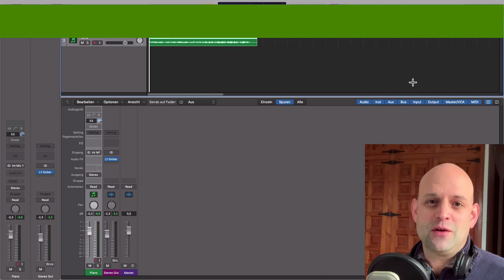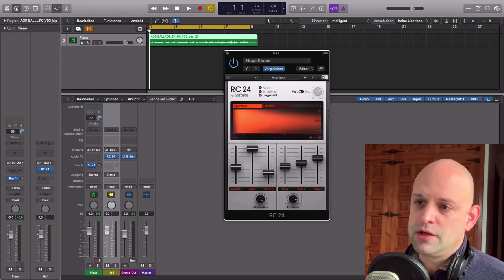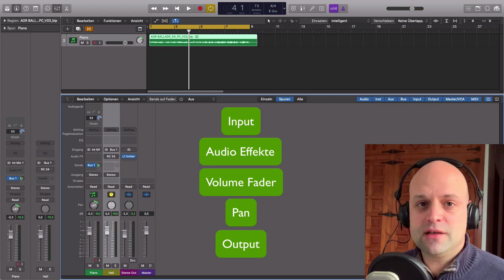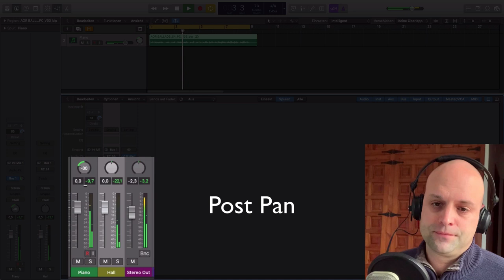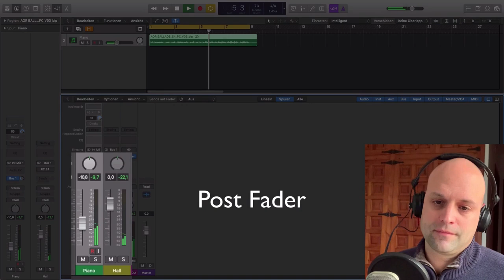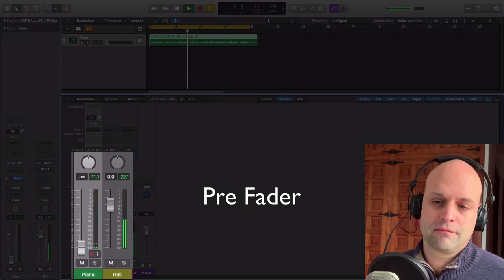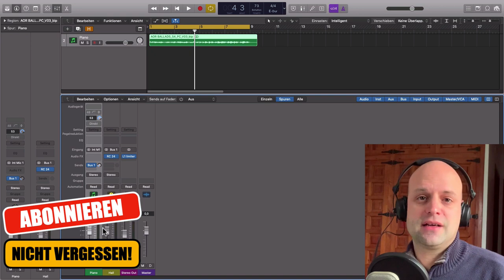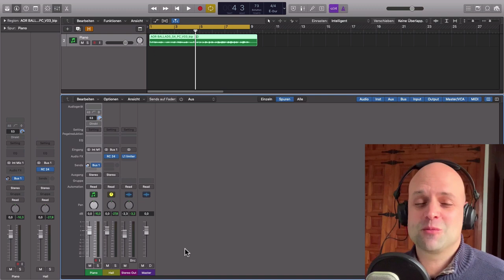Logic Pro X Tutorial (deutsch) || Stimmt dein Signal Routing ⁉️ ( Post Pan, Post Fader, Pre Fader)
In Logic gibt es verschiedene Modi für Send Effekte (Post Pan, Post Fader & Pre Fader). Was diese bedeuten, wann du welche einsetzen solltest und das größte Missverständnis in Logics Signal Routing zeige ich dir in diesem Logic Pro X Tutorial (deutsch).